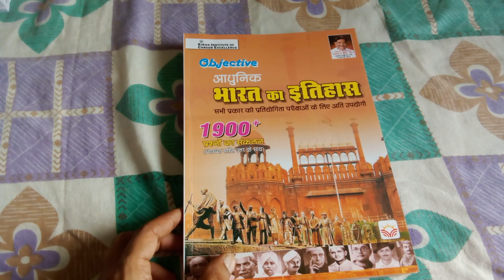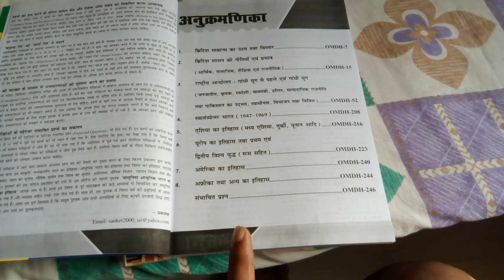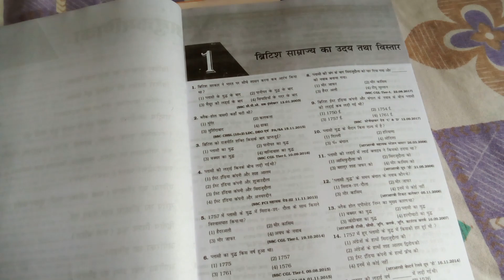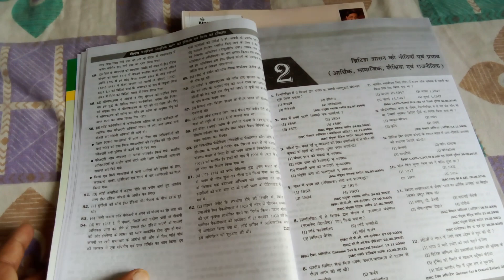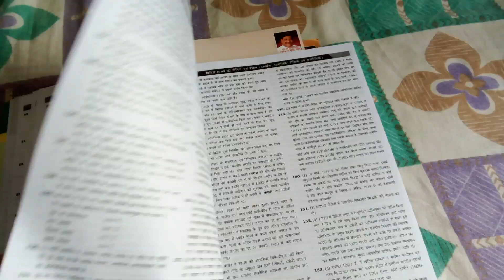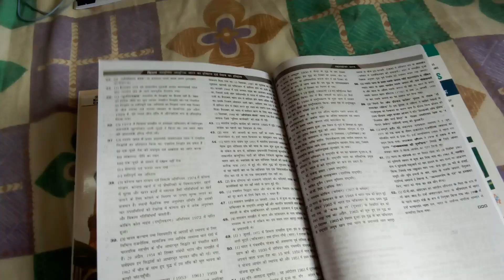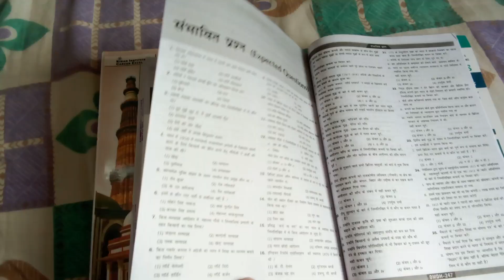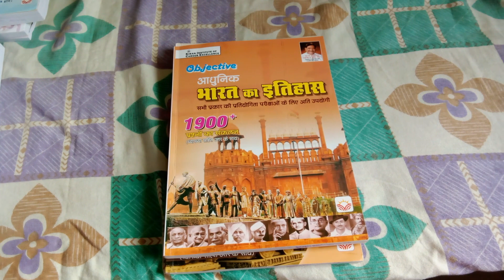आधुनिक भारत का इतिहास | Kiran Objective History of Modern India 1900+ Questions GK Best Book 2023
आधुनिक भारत का इतिहास

Objective History of Modern India 1900+Questions (With Detailed Explanation) (Hindi Medium) (4417)
Contents:-
1- ब्रिटिश साम्राज्य का उदय तथा विस्तार
2- ब्रिटिश शासन की नीतियाँ एवं प्रभाव (आर्थिक, सामाजिक, शैक्षिक एवं राजनीतिक)
3- राष्ट्रीय आन्दोलन: गांधी युग से पहले एवं गांधी युग (जनजातीय, कृषक, स्वदेशी, वामपंथी, दलित, साम्प्रदायिक राजनीति तथा पाकिस्तान का उद्भव, स्वाधीनता, विभाजन तथा विविध)
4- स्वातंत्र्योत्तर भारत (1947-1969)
5- एशिया का इतिहास (मध्य एशिया, तुर्की, यूनान आदि)
6- यूरोप का इतिहास तथा प्रथम एवं द्वितीय विश्व युद्ध (रूस सहित)
7- अमेरिका का इतिहास
8- अफ्रीका तथा अन्य का इतिहास
संभावित प्रश्न